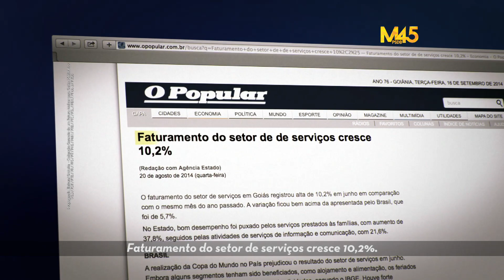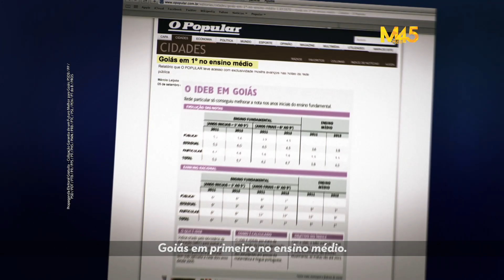Marconi Perillo - Programa TV 17/09/2014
Marconi lidera todas as pesquisas e Iris usou seu último programa eleitoral para fazer falsas acusações.

Voluntariamente, Marconi abriu todos os seus sigilos, bancário e telefônico, enquanto Iris entrou na justiça para impedir a abertura de seu sigilo bancário. O que tem a esconder?

Goiás não quer parar de crescer e foi destaque no cenário nacional, não somente pela liderança no IDEB. Goiás avança no crescimento econômico, na saúde pública e gera cada vez mais empregos.

Marconi não governa para o momento. Marconi constrói ,sem demagogia, um futuro cada vez melhor para os goianos.